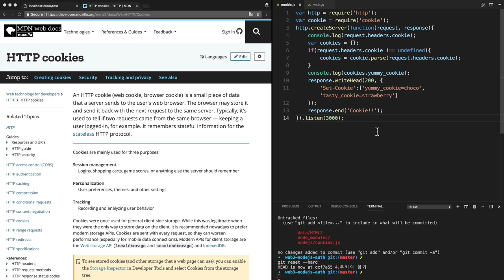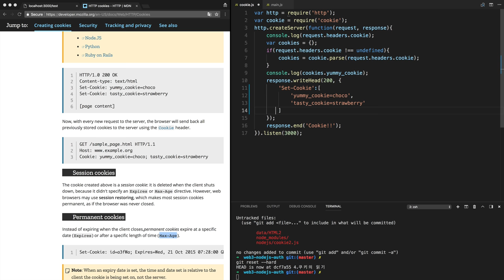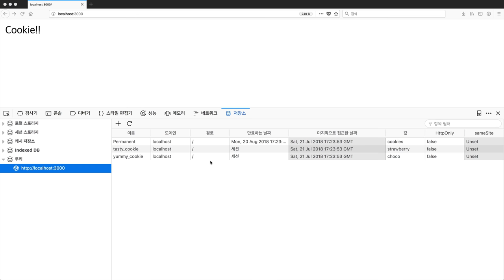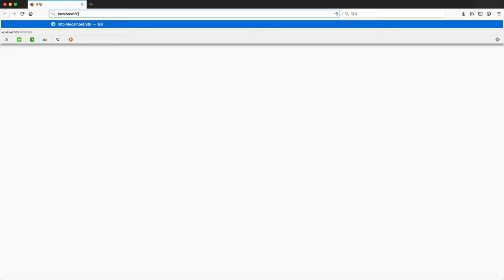Node.js-쿠키와 인증 - 6.Session vs Permanent